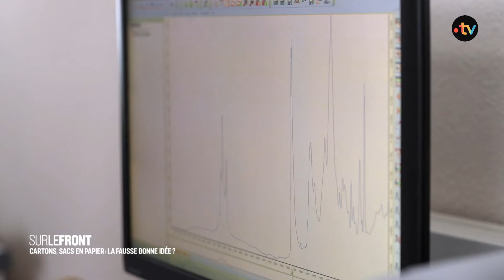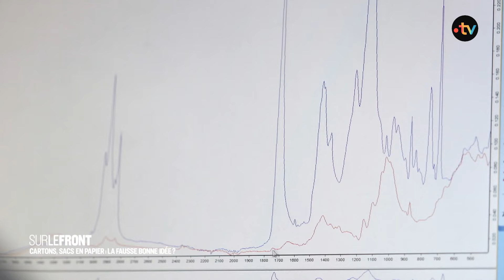Le gobelet de l'Assemblée Nationale est-il vraiment écologique ?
Le gobelet des fontaines à eaux de l'Assemblée Nationale est officiellement garanti sans plastique. Dans Sur le front, Hugo Clément l’a fait analyser par le laboratoire de chimie des polymères organiques de l’Université de Bordeaux… Et là, surprise , "On est face à un bel exemple de greenwashing".